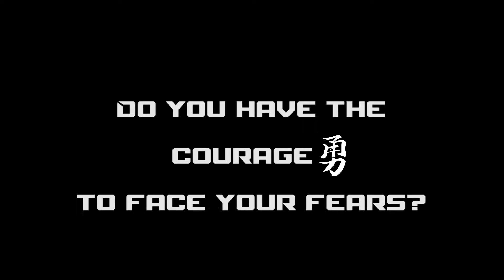BiaAthletics Calisthenics Motivation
Every single person has something that they fear. Not many have the courage to face their fears, break them & become a stronger person.

Do you have the courage (勇) to face your fears?

New Release 勇 (Yong) Now Available!

Special thanks to our athletes for the shoot!
- Chiho Leung
- Eric Ng
- Elliot Ang

Music By - Electro Light Feat. Nathan Brumley - Fall for Gravity